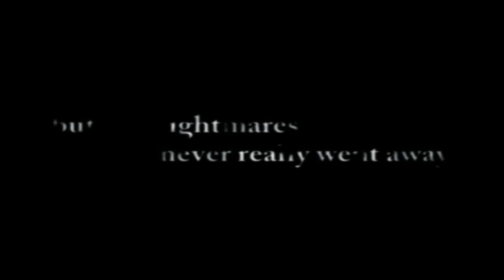Announcement New Resident Evil 4 PS2 Mod ( Coming Soon )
A mod with lots of enemies without lag.
Stronger enemies.
Modified items and rooms and much more.
Video in a few days.

✔ Help my channel by making a donation so I can keep bringing mods & Hacks in addition to tutorials.

Agency 0001
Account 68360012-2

✔ Ajude meu canal fazendo uma doação para que eu continue trazendo mods & Hacks além de tutoriais.

Agência 0001
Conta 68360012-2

PIX
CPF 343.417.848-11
Robson David de Campos

Faça Doações também pelo PIX

PIX
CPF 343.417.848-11